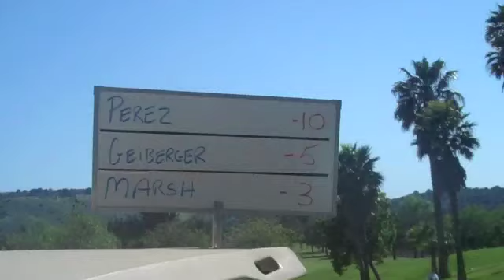Perez wins 2nd straight SB City Golf title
Andrew Perez shoots 10-under 200 for 54 holes to win his second straight Santa Barbara City Golf Championship.